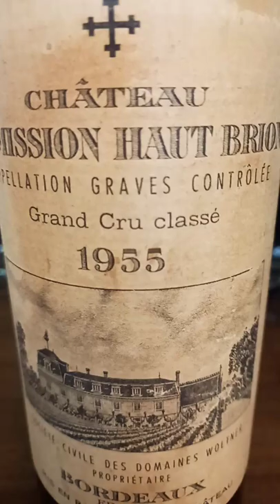CHATEAU 1955 🙈🙈 WOW AWESOME VERY OLD